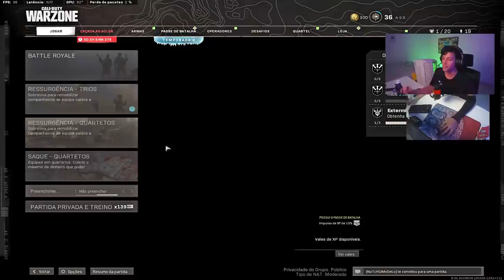A SNIPER NOVA DO WARZONE É ABSURDA!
Me segue no insta 📸: @dcorvo_
✦✦✦ ControlShot ✦✦✦
O melhor acessório para controles!

✦✦✦ No Ping ✦✦✦
Acabe com o Lag do seu jogo!!